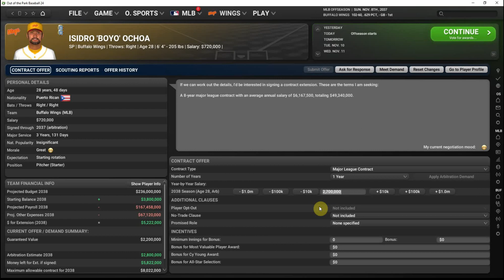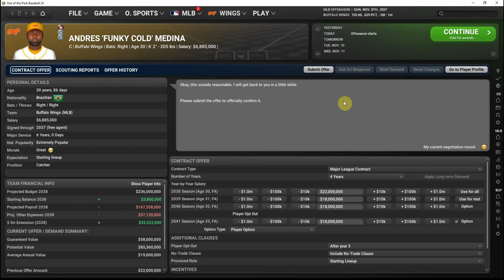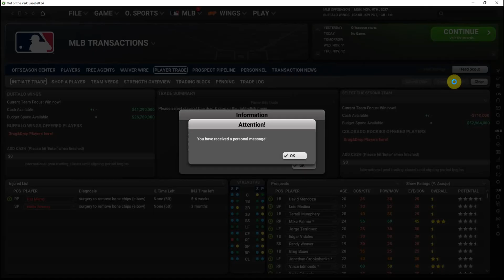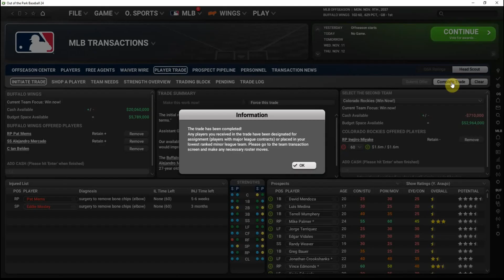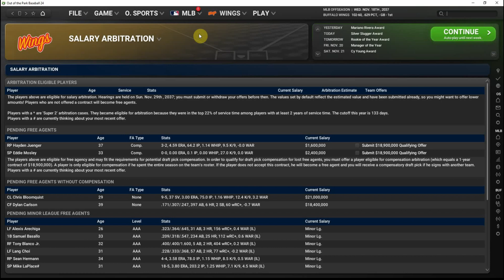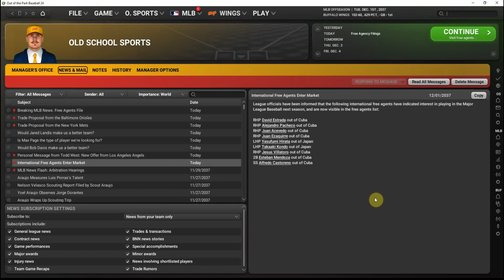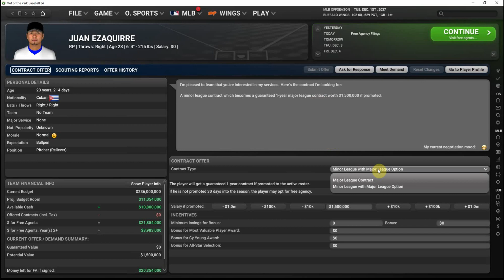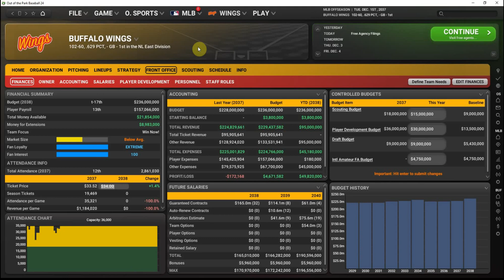Out of the Park Baseball 24 - Baseball in Buffalo (Ep 146) - Offseason Activity Finally Begins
After a lot of thinking and contemplation about viewer feedback, we start making some decisions around what our roster will look like in 2038.